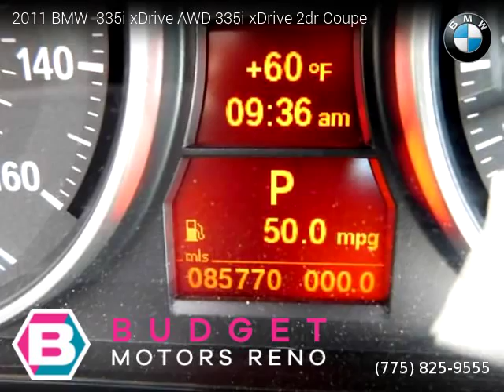2011 BMW 335i xDrive - Budget Motors Reno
2011 BMW  335i xDrive

Clean title, Extended Warranty Available, 85,740 miles, Automatic, Deep Sea Blue Metallic exterior, Black interior, Coupe, AWD: All Wheel Drive, 2 doors, 6 cylinders, Gasoline, MPG City 19 and 26 in Hwy.